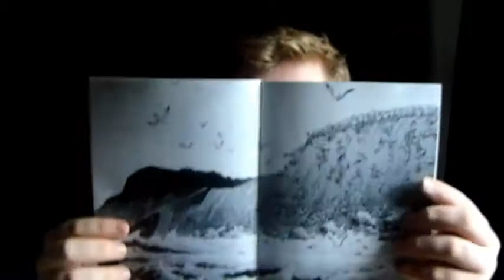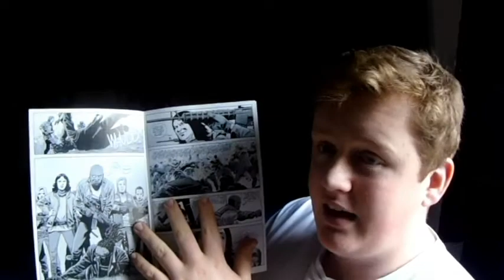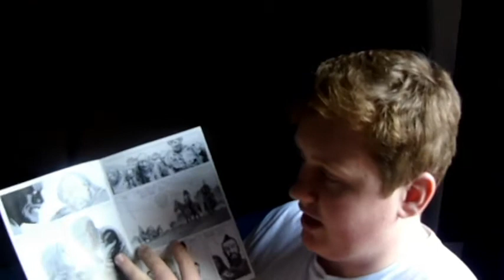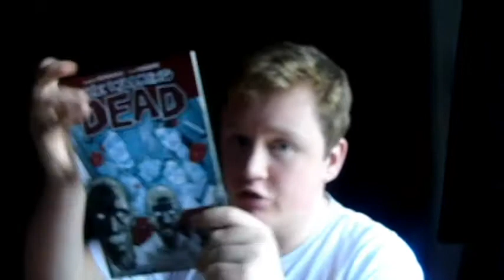WTFFFF!!!!!!!!!!!!!! | The Walking Dead 165 Review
The Walking Dead 165 'Opportunity'